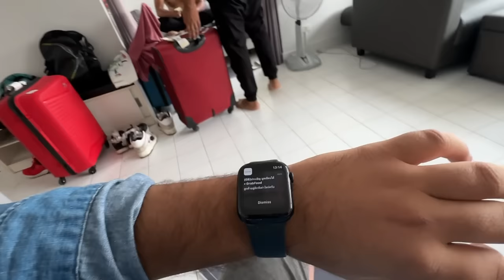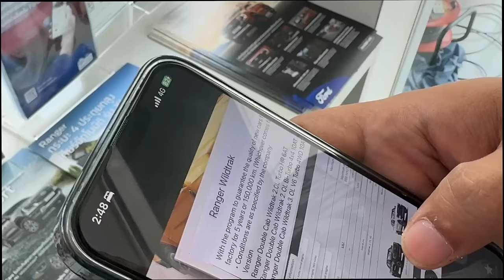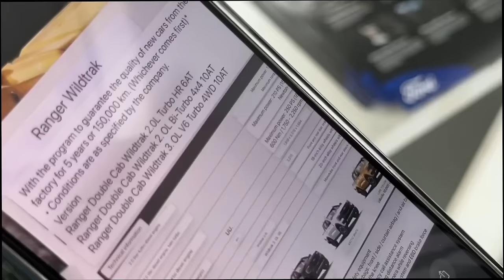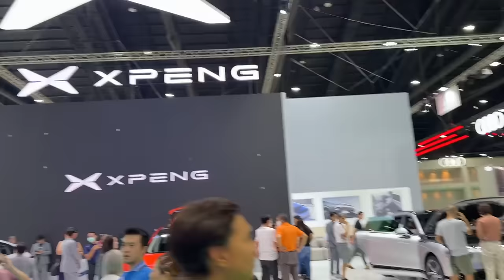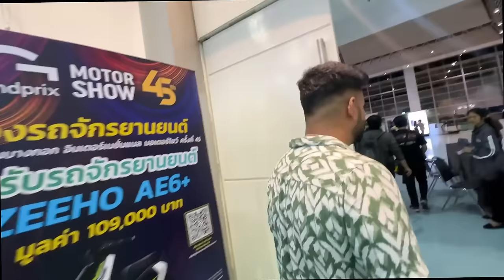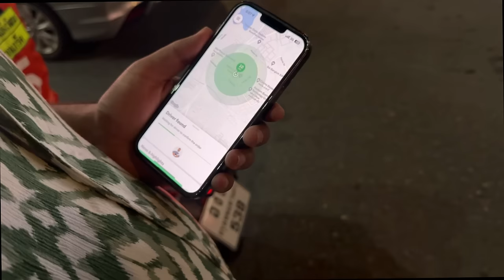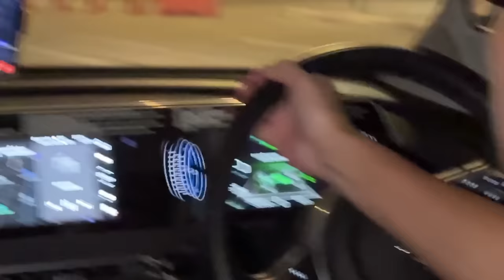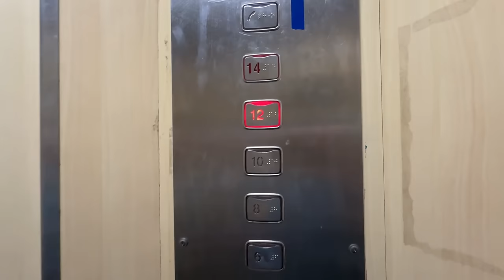अपनी Ford Raptor को लेकर Thailand पहुँच गए 😍